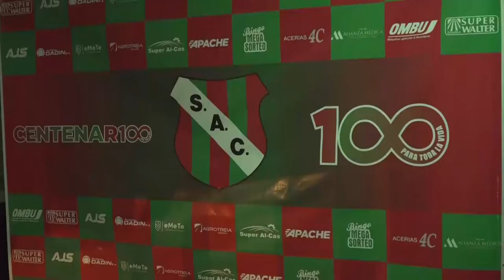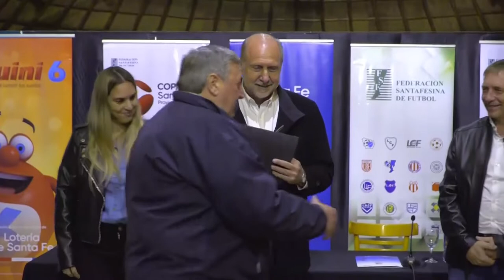PEROTTI ENTREGÓ FONDOS A LAS 19 LIGAS DE FÚTBOL DE LA PROVINCIA QUE PARTICIPARON EN LA COPA SANTA FE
“Para nosotros es una satisfacción poder estar acompañando a las instituciones, porque de esta manera, sentimos que estamos fortaleciendo el tejido social de nuestra provincia”, aseguró el gobernador.